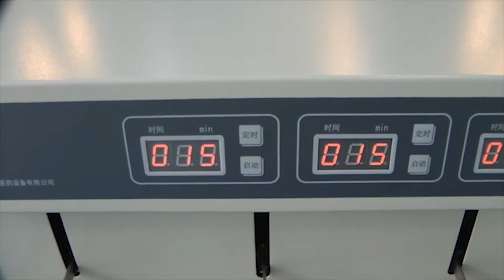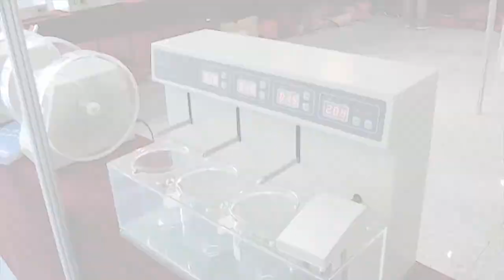🔥Solvent Disintegration Tester BJ 03 main video Minipress.ru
The disintegration tester is used to monitor the disintegration of solids in the laboratory. There are 12 tubes in 2 prefabricated tanks. Automatic stop at the set position on the timer. The "water bath" helps maintain a constant temperature. The equipment controls the temperature level, time and frequency of the tank's rotation. Provide detailed instructions for adjusting the disintegration tester. Before sending all testers are tested in production. Completeness and working capacity is guaranteed. We maintain a stock of parts and consumables in the warehouse. Price is indicated taking into account customs payments in Russia and delivery to the city of the client.

Solvent Disintegration Tester "BJ-03"
Set of tanks: 3
The frequency of gondola oscillations: (30 ~ 32) / min
Gondola oscillation range: (55 ± 1) mm
Automatic time selection: (1-900) / min
Temperature range: approximately + 45 ℃
Temperature control accuracy: ± 0.5 ℃
Power: 220V / 50HZ / 600W
Dimensions: 540mm x 300mm x 420mm
Size with packing: 640mm x 370mm x 500mm
Weight with packing: 27 kg

the pharmaceutical laboratory equipment. In our catalog testers and analyzers humidity, melting, transparency, disintegration, dissolution, composition, melting, hardness, thickness, ductility. We have more than 15 years providing our customers with Help me choose, delivery, commissioning of various laboratory equipment! Are you searching a reliable supplier of laboratory equipment for quality control of drugs? We will give you the best service 24/7.